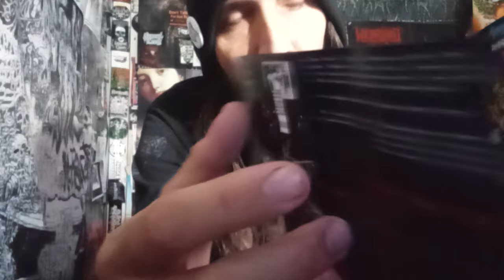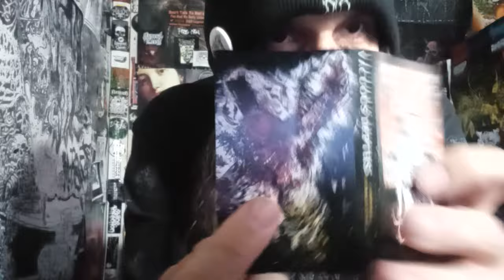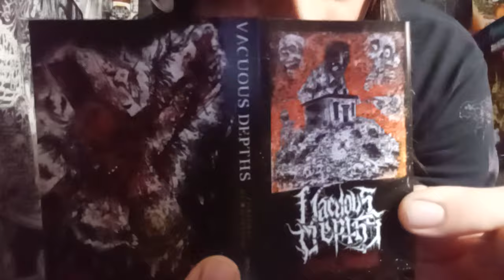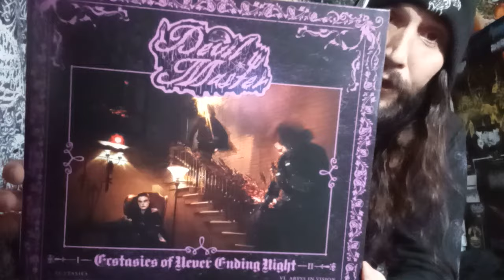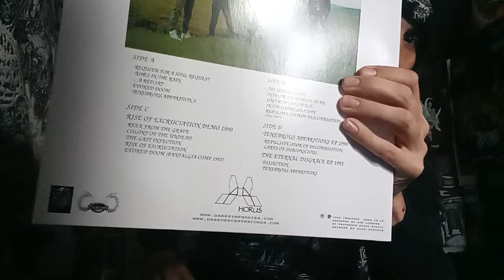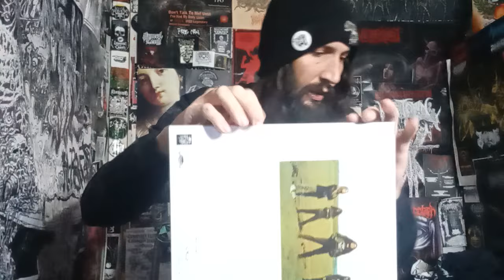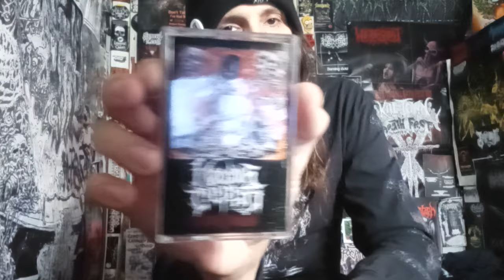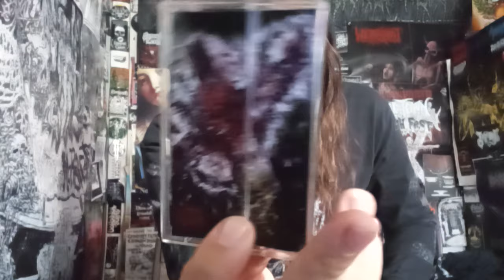Vital Vinyl Vlog: Vacuous Depths- Corporal Humiliation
CRUSHING DEATH METAL FROM THE DEPTHS OF FLORIDA, ITS THE FULL LENGTH FROM DEATH DEALERS, "VACUOUS DEPTHS"!
BEING RELEASED IN MULTIPLE LABELS ON ALL FORMATS, "CORPORAL HUMILIATION" IS SOME CRUSHING DEATH METAL FFO: GRIMY DEATH METAL!! WITH GREAT PRODUCTION AND ARTWORK BY THE MIGHTY, "KARL DAHMER"!!! GET DEPRAVED AND ENJOY THE DEATH METAL!!

"BLOOD HARVEST RECORDS, in conspiracy with Chaos Records and Goat Throne Records, is proud to present VACUOUS DEPTHS' highly anticipated debut album, Corporal Humiliation.
Blood Harvest and Goat Throne will handle the cassette version, Chaos Records will handle the CD version and the vinyl version will be a joint effort by all three labels.
Album release date is set to November 4th.
Vinyl will follow in 2023, street date for that to be announced.

In 2017, guitarist/vocalist Austin Thomas formed VACUOUS DEPTHS in Tampa, Florida - the birthplace of death metal. He recruited drummer Christ Wotring and bassist Doug Gialluca, and promptly recorded a digital-only six-song demo. After a handful of shows, both Wotring and Gialluca exited the group. Thomas would not be deterred, and took his heavy churning songs with him. Re-formed and reinvigorated, VACUOUS DEPTHS launched in to 2019 with new bassist Arturo Palomo and with a re-release of their 2017 six-song demo on Texas label Goat Throne Records. Joined by new drummer Dustin Rogers, the band entered The Hum Depot studio with Dan Byers in October of 2021 to record their debut full-length, Corporal Humiliation.

A grand entrance, to say the very least, Corporal Humiliation disgustingly displays VACUOUS DEPTHS at their rawest, most furious, and most uncomfortable. Not just typical Tampa death metal - although, undeniably, those are the band's roots - here VACUOUS DEPTHS drown in the influence of primitive late 1980s and early 1990s death metal as a (w)hole: only the most wretched and wrong sounds abound. A true DEATH METAL record for true death metal diehards, nevertheless do the power-trio put their own twist on the pummeling sounds from some of the most notorious scenes of Finland, Mexico, and South America. And at 10 songs in a murderously swift 34 minutes, Corporal Humiliation does exactly what it says on the tin and gets the fuck out before the perpetrators get caught. Evil deeds done dirt cheap? Truly, these are VACUOUS DEPTHS...!"

Vacuous Depths-Corporal Humiliation